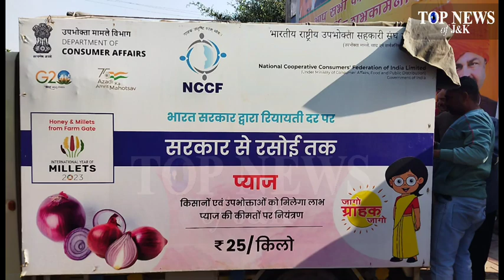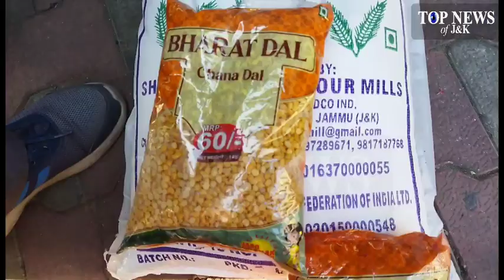TNWS Jammu organizes Ration distribution camp on subsidy rates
Trikuta Nagar Welfare Society (TNWS) Jammu organised Ration distribution camp on subsidy rates as per the Government of India policy for the general public and residents of Trikuta Nagar colony Jammu in TNWS complex from 11.30 AM to 3 PM.

Rajinder Parshad Kakkar, President TNWS inaugurated the camp with the association of NCCF Jammu.

The camp will continue on every alternate day at the same time till the last man of Trikuta Nagar colony will be benefited.

There is no need of any I card to get the subsidy rates Bharat Atta onions and Channa.

Team TNWS Jammu thanks the team of NCCF above all to our Prime Minister Narendra Modi to reduce the load of finance of common man.